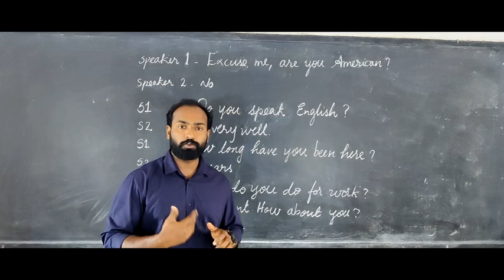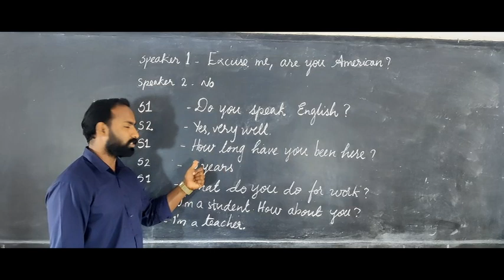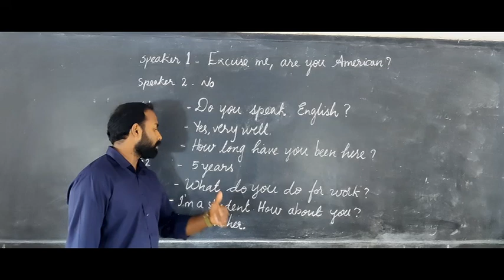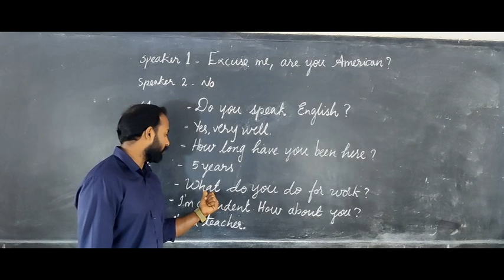COMMUNICATIVE ENGLISH | CLASS 1 & 2